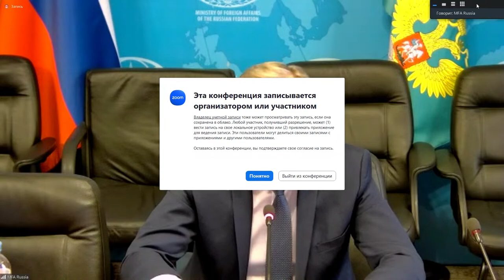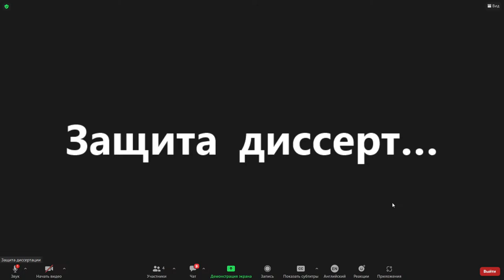Global Partnership for the Sustainable Development of the North and the Arctic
Roundtable
Russia and Asian players in the Arctic: Interests and Opportunities for Coopera-tion
Co-organizers: Russian International Affairs Council (RIAC), Ammosov North-Eastern Federal University (NEFU), Northern Forum

In the 21st century, more and more countries, including the growing Asian states, whose interests were not traditionally associated with the Arctic, are pursuing an increasingly active policy in the Arctic direction. Their interests in the region are multifaceted. Firstly, they are connected with the untapped economic potential of the Arctic, its huge natural resources and promising transport and logistics routes. Secondly, the importance of the region for the non-Arctic states prede-termines its decisive importance for the environment and climate of the entire planet. Thirdly, the growing attention is due to the negative trends in world poli-tics, which now affects the Arctic, which crisis phenomena have bypassed before.
China, India, the Republic of Korea, Japan and Singapore gained observer status in the Arctic Council in 2013 and have been keeping a close eye on the polar re-gions ever since. In the coming years, the interest of other ASEAN countries in the region may also increase.
Some Asian players, especially China and India, as a priority partner in the Arctic, have traditionally viewed Russia. Today, in the face of external pressure from the West, cooperation with non-regional, mostly friendly players can create a new impetus for Russia's development in strategic, economic and scientific directions.

Moderator:
Yulia MELNIKOVA, Program Coordinator, RIAC

Speakers:
Nikolai KORCHUNOV, Ambassador at Large, Russian Ministry of Foreign Affairs
Daryana MAXIMOVA, Deputy Executive Director, Northern Forum, Acting Head, Department of International Studies, Institute of Modern Languages and Region-al Studies, Ammosov North-Eastern Federal University
Peiqing GUO, Professor, Ocean University of China
Vladimir PETROVSKY, Senior Researcher, Russia, China, the World Centre, Insti-tute of China and Modern Asia RAS
Bandari AMIT, Senior Researcher, Investment and Communications Division, Gateway House Energy
Alexei KUPRIYANOV, Head, South Asia and the Indian Ocean Region Group, Primakov Institute RAS
Kumar RAJAN, Associate Professor, Centre for Russian and Central Asian Studies, School of International Studies, Jawaharlal Nehru University.
Ekaterina KOLDUNOVA, Director, ASEAN Centre, Associate Professor, Depart-ment of Oriental Studies, MGIMO University, Ministry of Foreign Affairs of Russia
Evgeny KIM, Leading Researcher, Centre for Korean Studies, Institute of China and Modern Asia RAS